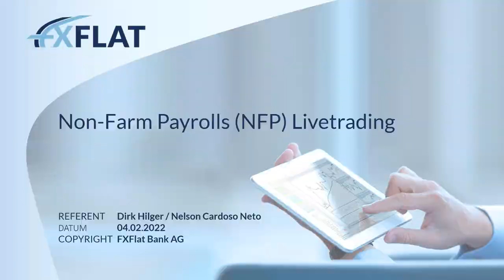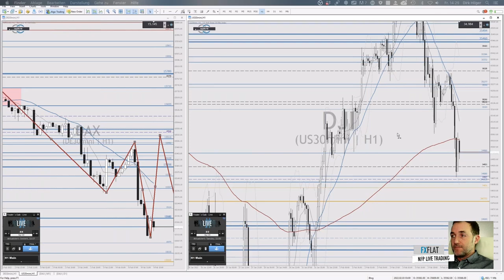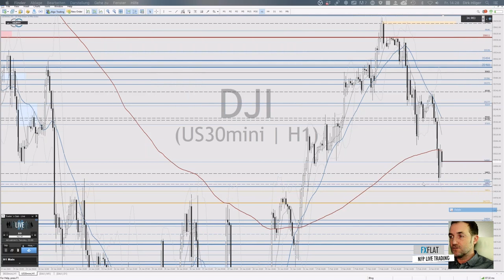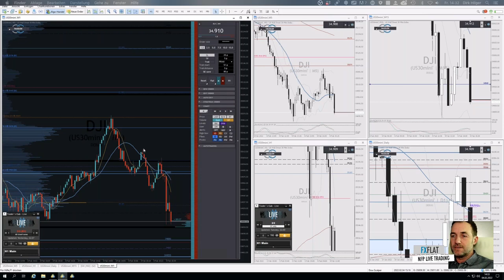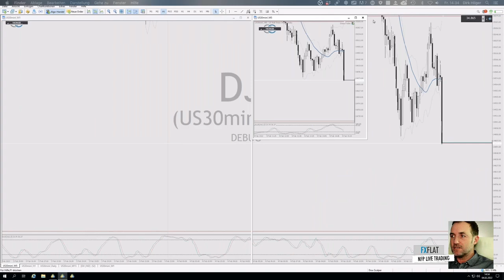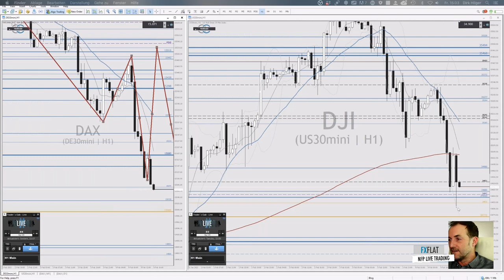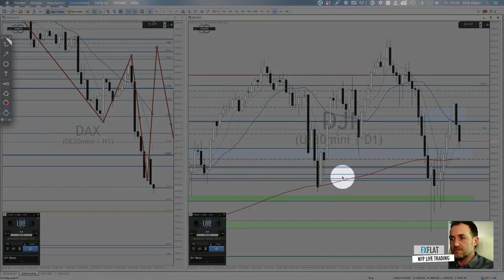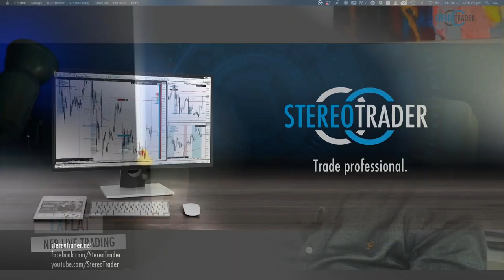Dirk Hilger - Non-Farm Payrolls (NFP) Livetrading 04.02.2022